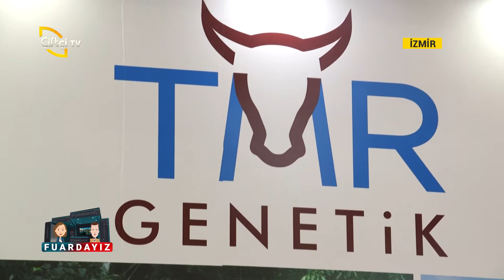Fuar Röportajları - TMR VETERİNERLİK AHMET FERSAN Yönetim Kurulu Üyesi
AGROEXPO 15.ULUSLARARASI İZMİR TARIM VE HAYVANCILIK FUARI

📺 Çiftçi TV

📺 Çiftçiden Haber